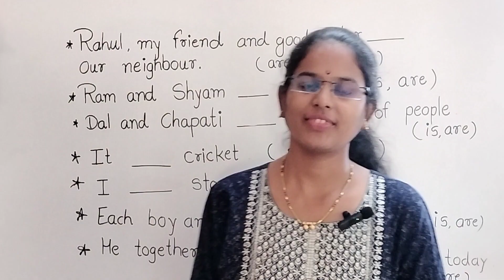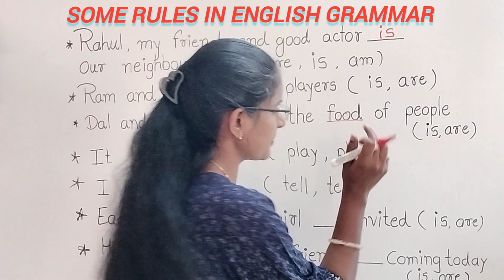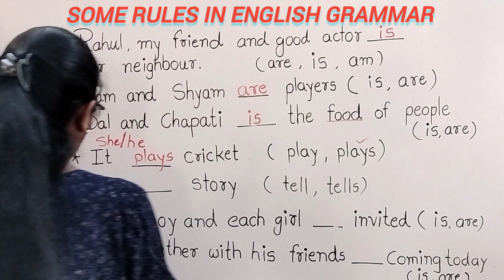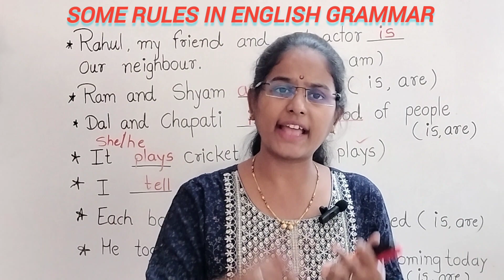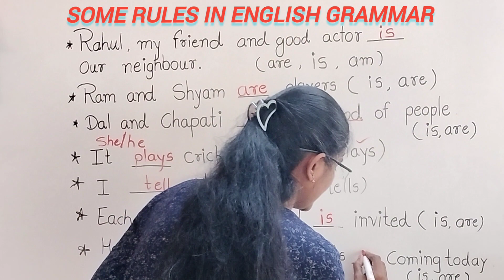some rules of English Grammar#tranding @RGclasses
some rules of English Grammar tranding ‎@RGclasses504
rules  to use helping verbs in english sentence
filling the blank in english grammar
fill the blank space

pronouns instagram
pronouns for grade 1
pronouns for grade 2
pronouns instagram kya hota hai
pronouns in english grammar class 6
pronouns in english
pronouns in english grammar class 7
pronouns for grade 3
pronouns instagram me kya likhe
pronouns in english grammar class 8
pronouns in english grammar in tamil
pronouns kya hota hai
pronouns in english grammar 2nd puc
pronouns in english grammar class 2